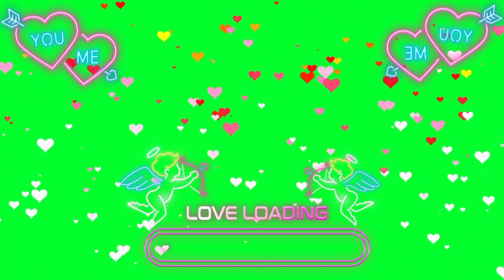kinemaster အတြက္​background အလွ​ေလးပါ Music သီခ်င္းလုပ္​ပါ